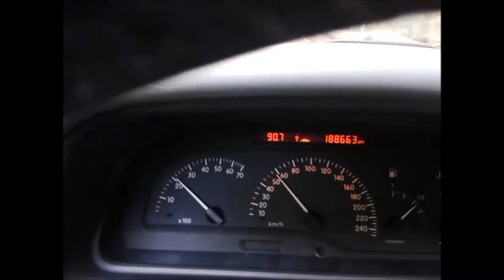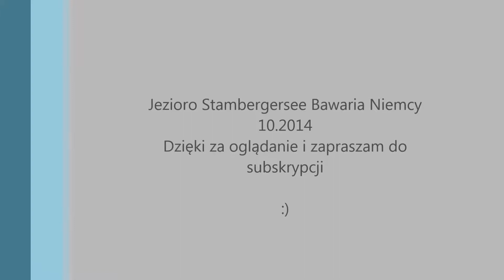Jezioro Starnberger see i cesarzowa Sissi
Zwiedzam pałacyk i posiadłość cesarzowej Sissi (Elżbieta Amalia Eugenia von Wittelsbach) więcej o niej tu:

oraz jezioro 'Starnberger See' jedno z największych w Niemczech, 20km długości 4,5km szerokości i aż 127m głębokości - Bawaria - Niemcy